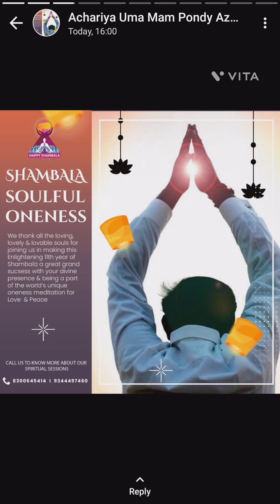Maha shambala 2022/ வில்லியனூர் ஆச்சார்யா பள்ளியில் கூட்டு தியானம்/ ஆச்சாரியா குழுமத்தினர்